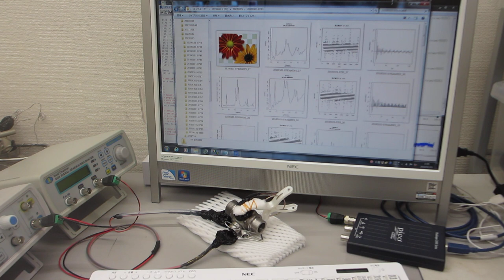金属部品の表面改質（超音波発振制御システム）